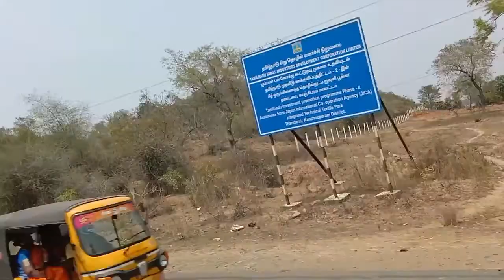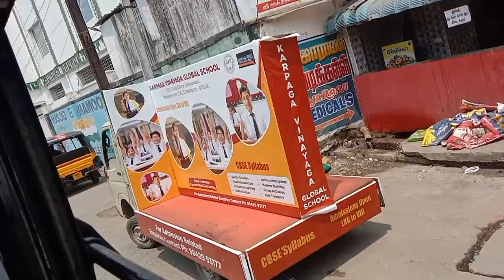𝑡ℎ𝑖𝑟𝑢𝑘𝑎𝑙𝑢𝑘𝑢𝑛𝑏𝑟𝑎𝑚 𝑡𝑜 𝑐ℎ𝑒𝑛𝑔𝑎𝑙𝑝𝑎𝑡𝑡𝑢 𝑏𝑢𝑠 𝑠𝑡𝑎𝑛𝑡